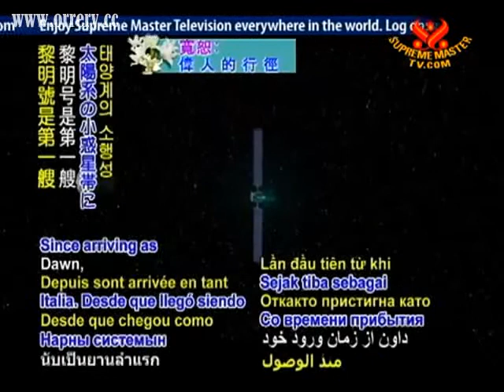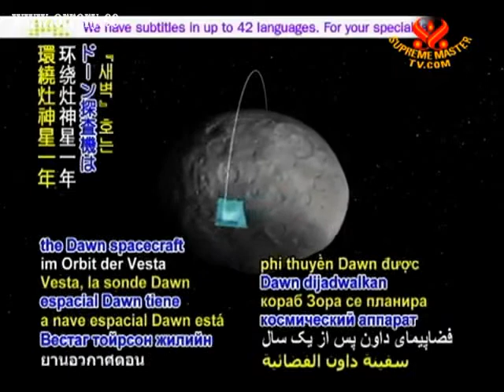NASA spacecraft orbits mysterious asteroid,good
Beautiful orrery(solar system model) avaiable in online store .NASA spacecraft orbits mysterious asteroid. Following a nearly four-year journey and 1.7 billion miles (2.8 billion kilometers) into space, the Dawn probe recently entered into orbit around Vesta, the second-largest planetary body in the main asteroid belt between Mars and Jupiter. Launched by the US National Aeronautics and Space Administration (NASA), Dawn&#39;s mission team includes US scientists as well as team members from German and Italian space agencies. Since arriving as the first-ever spacecraft in the solar system&#39;s asteroid belt, Dawn has been sending back high-resolution images of the 530-kilometer wide Vesta. Mission lead scientist Christopher Russell of the University of California, Los Angeles, USA noted from the pictures that the asteroid&#39;s surface, which has remained virtually unchanged in the last 4 billion years, contains many more craters and is far more colorful than scientists had expected. He and fellow team members are seeking to know more details about Vesta, such as why it is the brightest object in the asteroid belt, with a highly-reflective surface three times brighter than Earth&#39;s moon. After one year of orbiting Vesta, the Dawn spacecraft is scheduled to continue on to the largest celestial body in the asteroid belt, the planet Ceres. Bravo, National Aeronautics and Space Administration and international scientists&#39; team for your work together in Dawn&#39;s successful arrival at the asteroid Vesta! We look forward to hearing more of the expanded knowledge revealed from this exciting voyage into space.